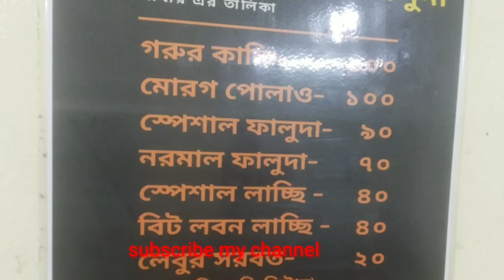ছোট্ট একটি ব্লগ করলাম ঢাকাইয়া পুরান টাউনে গিয়ে কি কি খেলাম// Bangladeshi blogger asha.. 🤔🤔🤔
ঢাকাইয়া পুরান টাউনে গিয়ে কি কি খেলাম।
Bangladeshi blogger asha